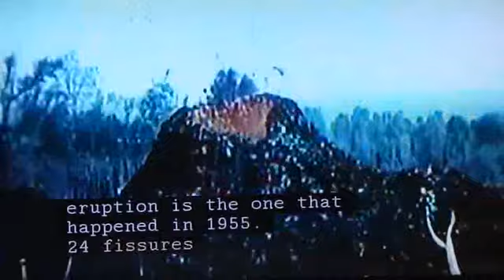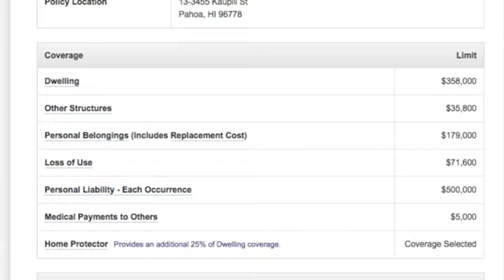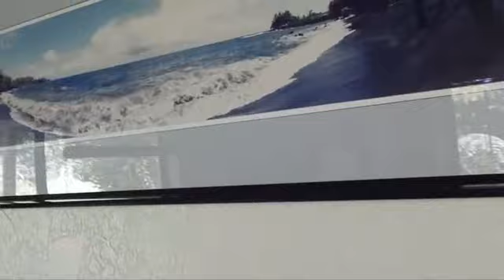2018 Lava May 4th - June 4th by Dosh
Dosh , Steve
Share , listen to , enjoy !